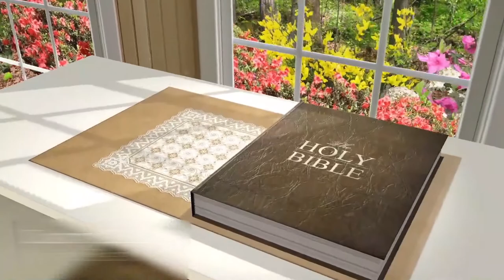23 12 2021 Pas Isaac Stephen garu అంశం:నీ కోసం దరిద్రుడు అయ్యిన దేవుడు పార్ట్ 2